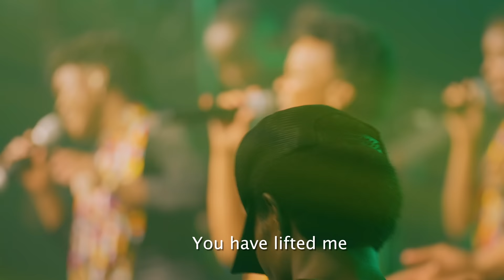Dr Ipyana - Kama Si Mkono Wako, Gospel song, Thanksgiving anthem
Dr.Ipyana, a medical doctor by profession has been endowed with Grace to minister to the souls through heavenly & devotional songs which express reverence for God.

KAMA SI MKONO WAKO (If had not been for Your HAND)
A song of thanksgiving after series of victories God released in our lives, but also for all battles won ahead of us.

Kama Si Mkono Wako
Lyrics
Mwamba, Yesu Mwamba, acha nitangaze sifa zako!
Jesus,Rock ages; Let me declare Your praises!

Kama si Mkono wako, ningekuwa wapi
If it had not been for your Mighty Hand,where would I be?

Nimesimama juu ya mwamba,juu ya mwamba
I am standing on the top of the Rock, Rock of Ages!

Umenitenga na dhoruba,umeniweka mahali pa juu
You have separated me from the storm,You have placed me at the top!

Nimesimama juu ya mwamba, palipo na nafasi
I am standing on the top of the Rock, where there is enough space.

Nimesimama juu ya mwamba,umeniweka mahali pa juu
I am standing on the top of the Rock, You have placed me at the top

Umeniinua umeniweka mahali pa juu
You have lifted me up,You placed me at the top

Kama si msalaba,Ningekuwa wap?
If it had not been for Your cross,where would I be?

Kama si rehema zako,ningekuwa wapi?
If it had not been for Your mercies,where would I be?